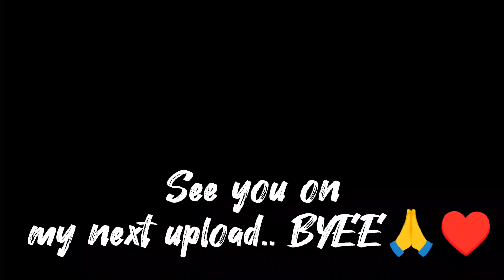HOTMAMA Part2/Inoburan CITY of Naga Cebu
hello guys enjoy watching